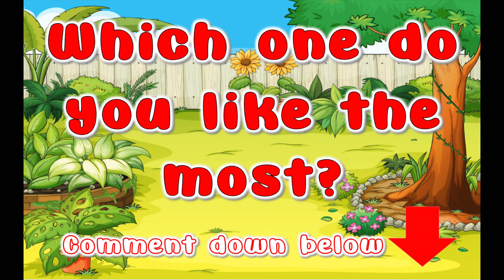DIY Leaf Printing || Nature Prints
Printmaking is an art of transferring a design of picture on paper, board, cloth, wood, or other materials.
Nature is a good inspiration for our printmaking artworks. Study their colors, shapes, textures and patterns.
The design is made through different techniques such as daubing, stamping, rubbing and stenciling.